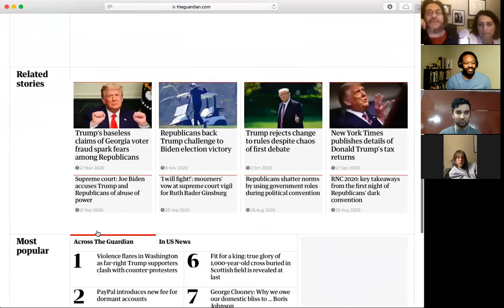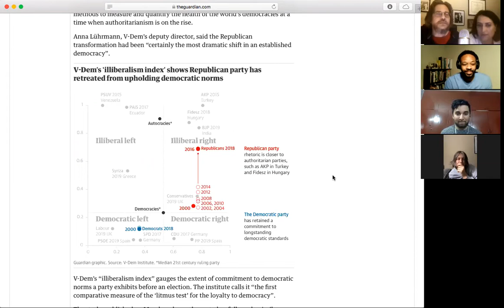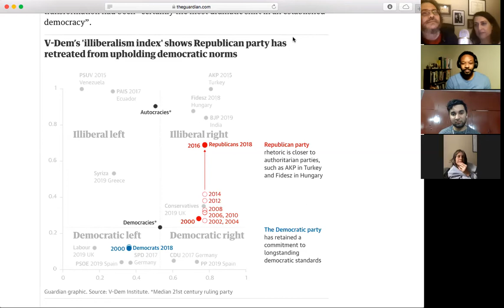Red Peace Machine Episode 1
This is the official new program for The Austin School and I-AMM.org!
Our goal is to meet weekly, waste about an hour of your life, and feel good about it!